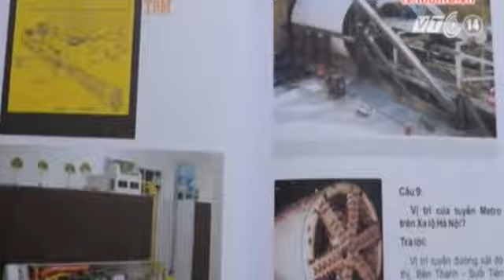Nhà Ga Bến Thành Sẽ Là Khu Phố Ngầm Hiện Đại